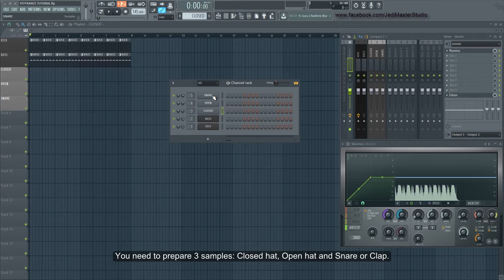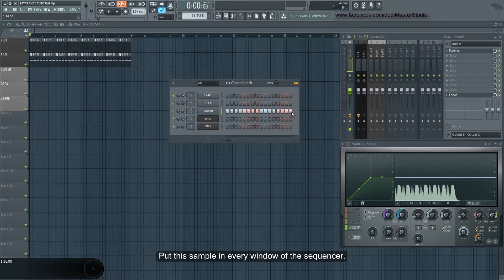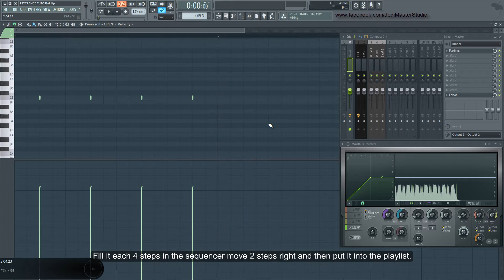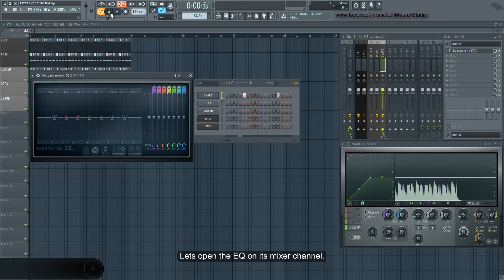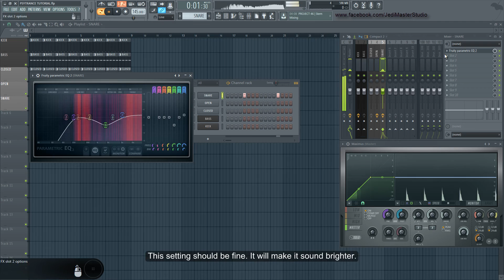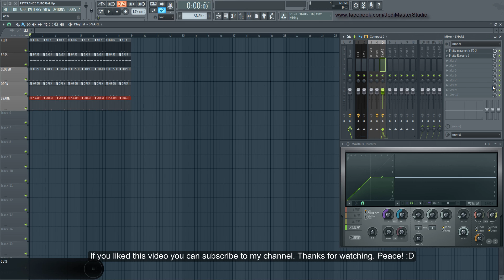FL Studio TUTORIAL PL - PSYTRANCE PERCUSSION